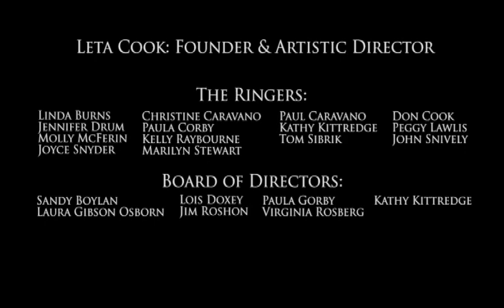Ring Around The World - December 1st, 2019